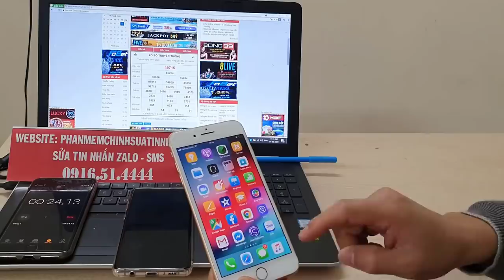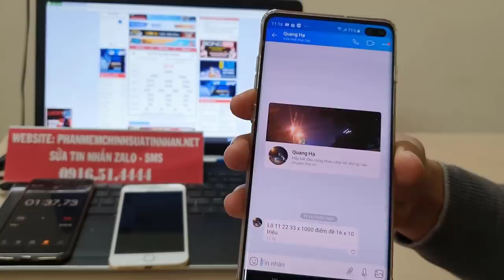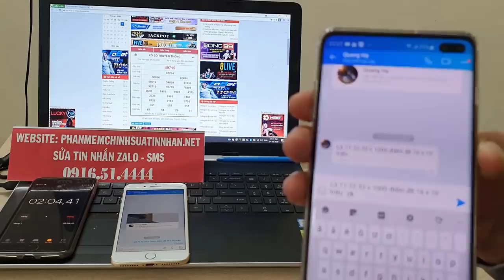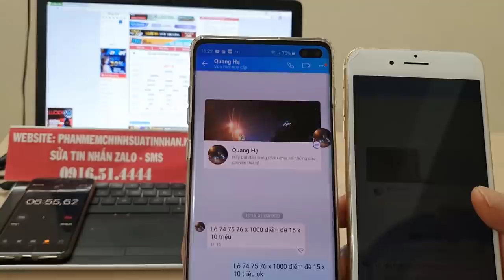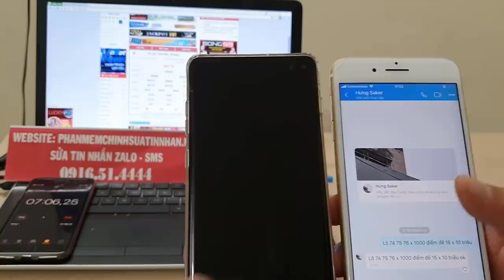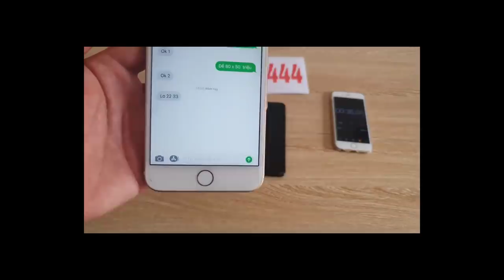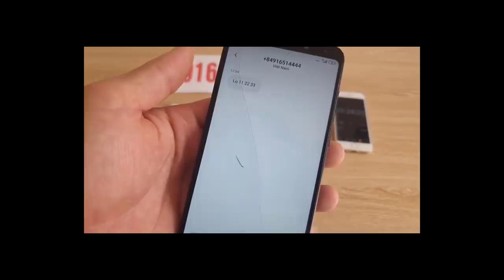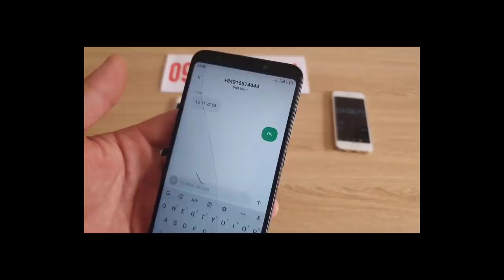phần mềm sửa tin nhắn lô đề - phần mềm sửa tin nhắn chính xác nhất hiện nay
phần mềm sửa tin nhắn zalo là phàn mềm cao cấp nhất của chúng tôi chúng tôi chuyên cung cấp hack tất cả các phần mềm công nghệ cao anh em có nhu cầu hack liên hệ 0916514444